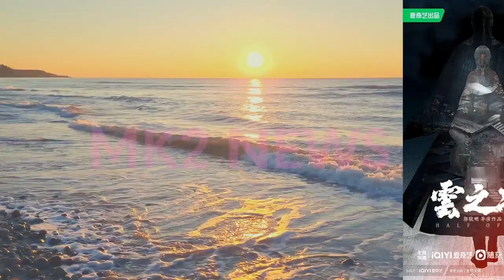《云之羽》虞书欣 二搭#张凌赫，开创古装新风潮！首播将至。yushuxin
《云之羽》首播将至，虞书欣二搭张凌赫，开创古装新风潮！